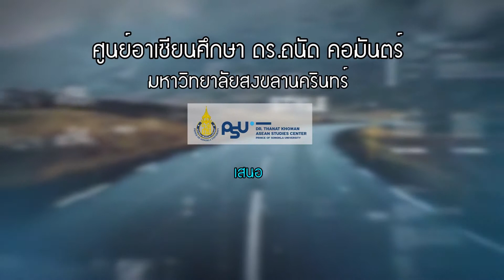scoop PSU 12 ชุดที่ 3 ตอน 2 จุดเด่นทางด้านโลจิสติกส์ด้านการท่องเที่ยวของกลุ่มท่องเที่ยวจังหวัดชายแดน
สารคดีสั้น ชุด กรณีศึกษาการพัฒนาการท่องเที่ยว
ของกลุ่มจังหวัดชายแดนใต้
Short Documentary on “Southern-bordered Provincial Cluster Tourism Development Case Study”

ความรู้ชุดที่ 3 การพัฒนานวัตกรรมและเส้นทางการท่องเที่ยวใหม่
และโลจิสติกส์
Course 3: New Tourism Innovations, Routes
and Logistics Development

ตอนที่ 2:  จุดเด่นทางด้านโลจิสติกส์ด้านการท่องเที่ยว
ของกลุ่มท่องเที่ยวจังหวัดชายแดนใต้(ความหลากหลายทางวัฒนธรรม)
Episode 2: Southern-bordered Provincial Tourism Cluster Logistics Strengths (Cultural Diversity)

ออกอากาศ : รายการ คิดเป็นก้าวเป็นกับ ดร.จีระ
Broadcast on Kid Pen Kao Pen TV Program

วันเวลา : เสาร์ที่ 27 เมษายน 2562
on Saturday 27 April 2019

ช่องทางการออกอากาศ : ช่อง GTN ระหว่างเวลา 21.05 – 21.30 น.
on TGN Channel at 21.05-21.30 hrs.